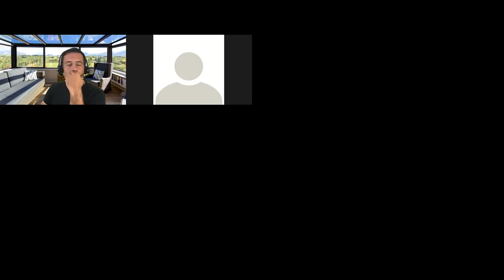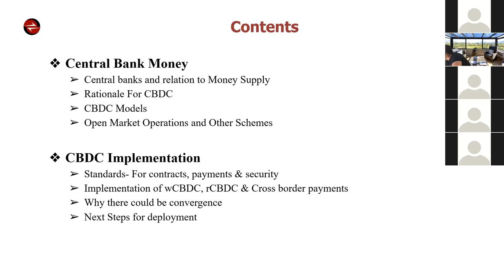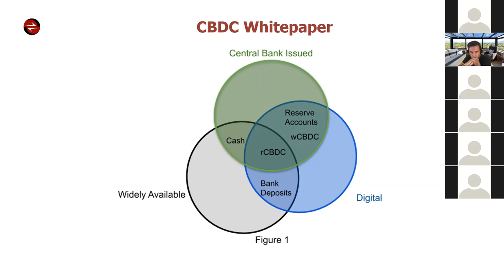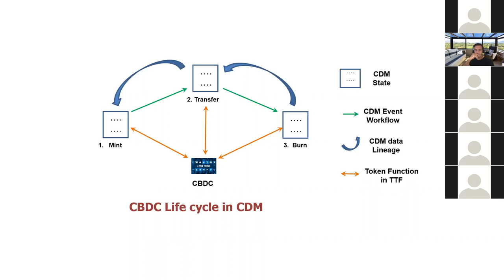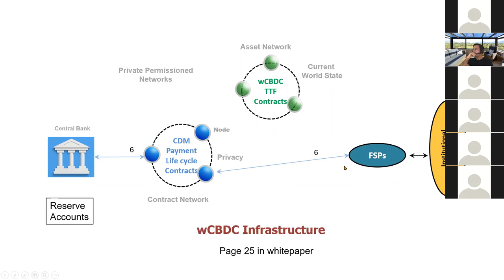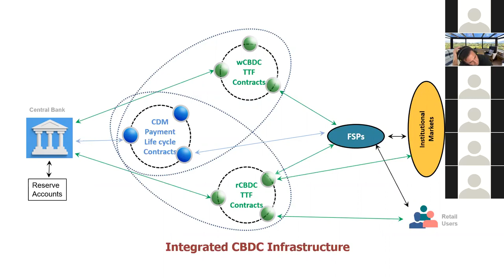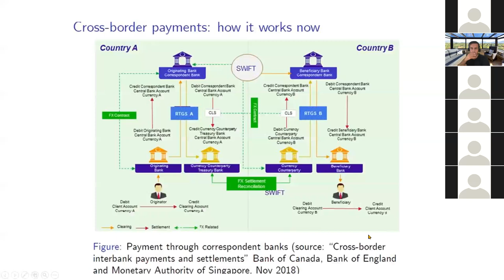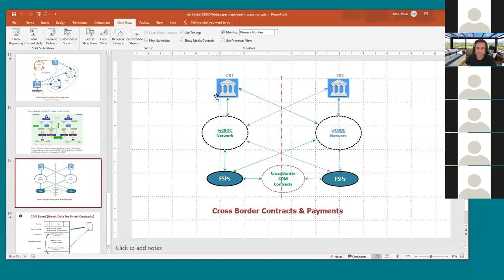2020-09-09 Proposal to start Insurance sub-group+CBDC whitepaper